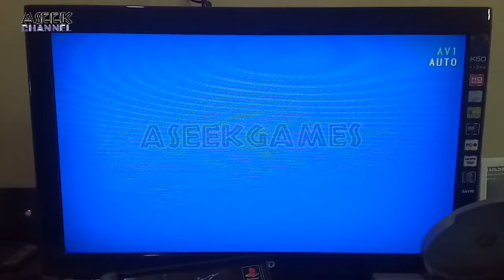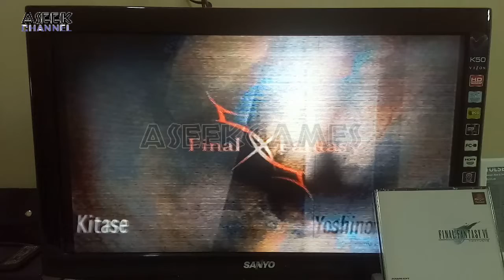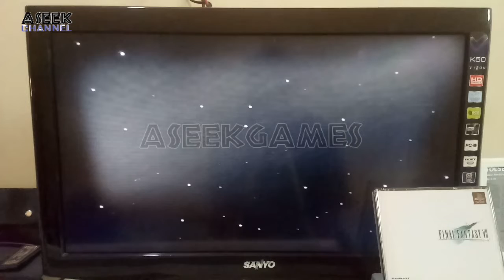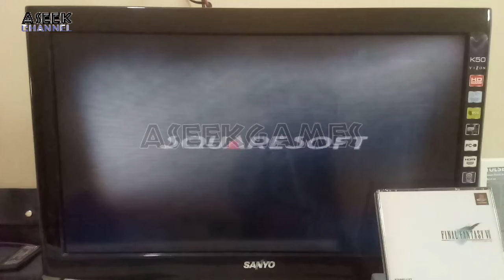PS1 FF7 [R2-JP]